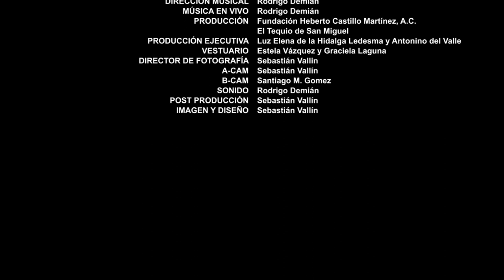Voces de Colores "Serie de TV Vicario Madre, Leona de la Patria"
14 de septiembre de 2017

Transmisión de Voces de Colores con Laura Itzel Castillo

Tema: Serie de televisión "Vicario Madre, Leona de la Patria"